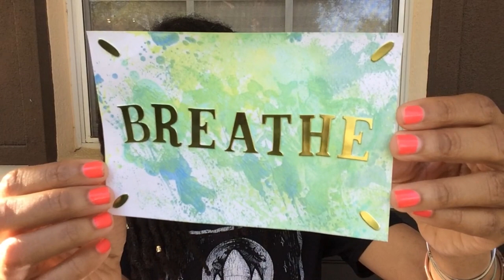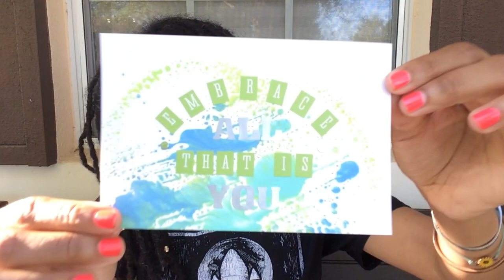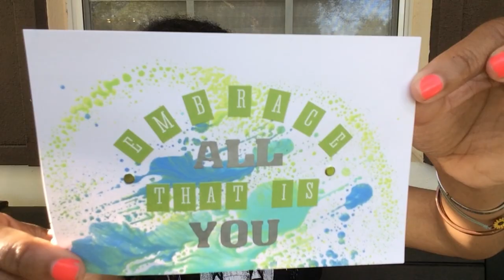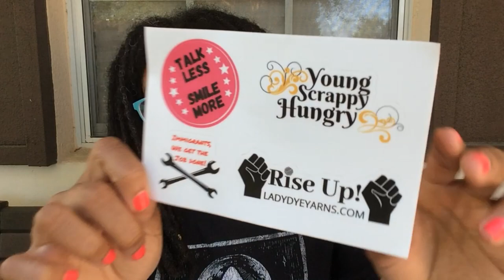Happy Weirdo Heart :: The Quirky Monday Craftcast :: Ep152 (a crochet & knitting podcast)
If you would like to donate to the American Foundation for Suicide Prevention's Out of the Darkness walk fundraiser, please use this link:

Find me:
@nadiratani on IG and Rav

Send me a Postcard:
Plymouth, FL
32768

Relaxed Fit Crochet Tank (aka Easy Crochet Tank Top) by Wannipa Yunker

Frog Frog by Whitney Marie Anderson (pattern will be released April 1st!)

--Podcasts Mentioned--

--OTHER--